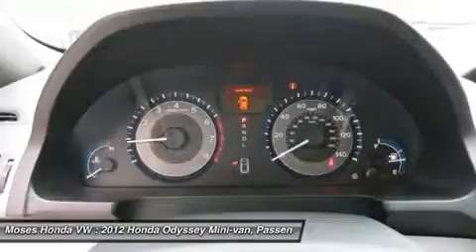2012 HONDA ODYSSEY Huntington, WV HA1172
2012 HONDA ODYSSEY Huntington, WV
Stock# HA1172

5210 US Rt. 60 E.

Looking for the right car? Today could be your lucky day. With 39083 miles, this Crystal Black Pearl, 2012 Honda Odyssey equipped with Automatic transmission could be yours. Request more information and set up a test drive right away.